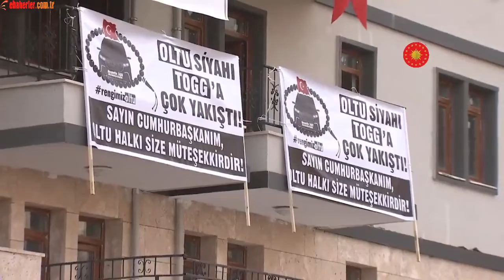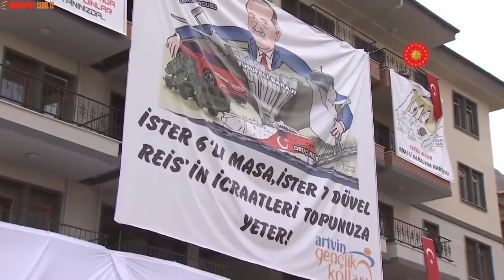Artvin Yusufeli Barajı ve HES, Yeni Bağlantı Yolları ve Tünelleri, Yeni Yerleşim Bölgesi Açılışı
Cumhurbaşkanı Erdoğan, Artvin Yusufeli Barajı ve HES, Yeni Bağlantı Yolları ve Tünelleri, Yeni Yerleşim Bölgesi Açılış Töreni’nde yaptığı konuşmada, “Bundan 11 yıl önce 2023 hedefleri sözüyle milletimizin huzuruna çıkarken birileri dudak bükmüş, kendi akıllarınca dalgalarını geçmişlerdi. Aradan geçen yıllarda, her ne kadar birileri sürekli enerjimizi ve vaktimizi heba etmek için çabalasa da Türkiye, bölgesel liderliği aşıp küresel düzeyde söz sahibi olma konumuna gelmiştir” dedi.

Cumhurbaşkanı Recep Tayyip Erdoğan, Artvin Yusufeli Barajı ve HES, Yeni Bağlantı Yolları ve Tünelleri, Yeni Yerleşim Bölgesi Açılış Töreni’ne katılarak bir konuşma yaptı.

Barajın, yolların, tünellerin ve yerleşim yerinin hayırlı olmasını dileyen Cumhurbaşkanı Erdoğan, “Yusufelili kardeşlerimiz, bu eserin ülkemize kazandırılması için doğdukları, büyüdükleri evlerini, iş yerlerini, geçmişlerini geride bıraktılar. Her ne kadar kendilerine daha modern evler, iş yerleri, yepyeni bir ilçe inşa etmiş olsak da bunların hiçbirinin, Yusufelili kardeşlerimizin yaptıkları fedakârlığın karşılığı olmayacağını biliyoruz” ifadelerini kullandı.

Her bir Yusufeliliye, Türkiye’nin ve Türk milletinin geleceği için sergiledikleri takdire şayan fedakârlık için şükranlarını sunan Cumhurbaşkanı Erdoğan, şunları kaydetti: “Yeni Yusufeli, 2 bin 698 konut, 507 köy evi, 296 iş yeri, 37 dükkânlı bir sanayi sitesi, 25 yataklı hastane, ana sınıfından lisesine kadar 9 okul, yurt, spor salonu, 7 köy, ayrıca tüm kamu ve hizmet binaları ile sıfırdan kuruldu. Her türlü altyapısı ve üstyapısıyla oldukça ferah bir şekilde tasarlanan yeni Yusufeli, eskisinden iki katı büyüklükte bir alana sahiptir. İlçenin ulaşım ihtiyacı için bünyesindeki 39 tüneli ve 21 köprüsüyle 110 kilometre yeni yol yapılmıştır. Bundan 20 yıl önce Türkiye’nin toplam tünel uzunluğu 50 kilometre iken biz sadece Yusufeli’nde köy yollarındakilerle birlikte 62 kilometre tünel inşa ettik.”

Yusufeli için yaptıkları yollarla, Kafkaslar ve Karadeniz Bölgesi’nin kuzey-güney aksındaki trafiğin güvenliğini ve konforunu da artırdıklarını dile getiren Cumhurbaşkanı Erdoğan, dikilen 20 bin ağacı, 75 binin üzerinde fidanı ve serilen 40 bin metrekareyi geçen çimleriyle yemyeşil bir Yusufeli’nin ortaya çıktığını söyledi.

Baraj gölü içinde kalan 800 bin metreküp verimli toprağın da yeni yerleşim yerine taşınarak, ilçenin hiçbir imkânının heba edilmediğini belirten Cumhurbaşkanı Erdoğan, “Elbette böylesine devasa bir projede bazı eksikler olabilir. Bunların da süratle giderileceğinden şüpheniz bulunmasın” dedi.

“Yusufeli Barajı ve Hidroelektrik Santrali, 100 katlı bir gökdelene denk olan 275 metre yüksekliğiyle ülkemizde ilk, dünyada da kendi sınıfında 5. sırada yer almaktadır” diyen Cumhurbaşkanı Erdoğan, şunları kaydetti: “Kurulu gücü 558 megavat olan bu barajda üretilecek yıllık 1 milyar 900 milyon kilovatsaat enerji, ekonomimize senelik 5 milyar liralık katma değer temin edecektir. Allah göstermesin bir enerji sıkıntısı olsa, sadece burası 1,5 yıl enerjiyi temin eder. Bu baraj aynı zamanda Çoruh Nehri’nin devamındaki Artvin, Deriner, Borçka ve Muratlı barajlarının en yüksek verimle çalışmasını sağlayacaktır. Su depolama kapasitesi 2,3 milyar metreküp olan Yusufeli Barajı’nın enerji üretim kapasitesi 2,5 milyon konutun veya 750 bin Togg otomobilinin enerji ihtiyacını tek başına karşılayacak düzeydedir. Türkiye’nin en çetin coğrafyasında barajı, santrali, yeni yerleşimi ve yollarıyla birlikte 34 milyar liralık bir maliyetle, dikkat edin, buraya ne yatırdık biliyor musunuz? 34 milyar lira. Böyle bir yatırımla, Türkiye Yüzyılı’na yakışır bir eseri millî bütçeden karşılayarak Artvin’imize, Yusufeli’mize kazandırdık.”

Her aşaması kayda alınarak belgesel hâline dönüştürülen barajın hikâyesinin bu akşam TRT ekranlarında yayımlanacağını aktaran Cumhurbaşkanı Erdoğan, projesinden inşasına kadar, tamamı yerli ve millî tasarımla, projelendirmeyle, üretimle ortaya çıkan bu eserin gururunun milletin tamamına ait olduğunu ifade etti.

Cumhurbaşkanı Erdoğan, böylesine devasa bir eserin Türkiye’ye kazandırılmasında emeği geçen bakanları ve bakanlıkları, kurumları, yüklenici firmaları, mühendisinden işçisine tüm çalışanları tebrik etti.

Konuşmasında, Türkiye’nin son 20 yılında ülkeye kazandırdıkları eser ve hizmetlerle, asırlık eksiklerini gidermekle kalmadıklarını belirten Cumhurbaşkanı Erdoğan, “Ülkemizi daha büyük hedeflere yöneldiğimiz bir geleceğe de hazırladık. Hemen her konuşmamda, 2002 Türkiye’si ile bugünkü Türkiye’nin mukayesesini rakamlarla, örneklerle yapmaya özel önem veriyorum. Eğitimden sağlığa, adaletten güvenliğe, ulaşımdan enerjiye, tarımdan spora, şehircilikten sosyal desteklere kadar uzanan tüm bu mukayeseli anlatım belki bazılarına sıkıcı geliyor olabilir.”